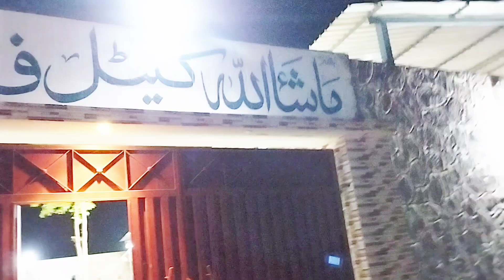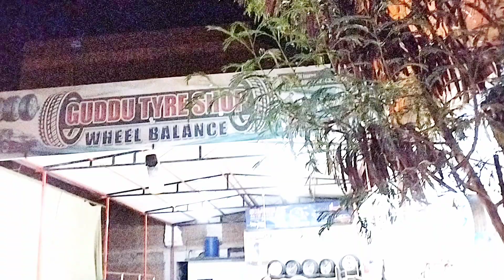Itny sasty rate me kaha milygy janwar|sub range ka janwar mil Raha ha| cattle farm@trendingscenze4004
This video is all about purchasing cow of 2022 Eid ul adha or bakra Eid and touching rates for the viewers and bohot munasib rate me mil Rahy ha janwar to jaldy jaldy ay or le jay